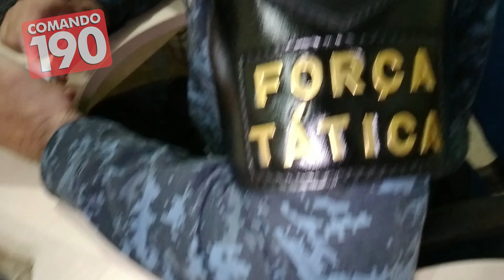PM desarticula quadrilha do CV que pretendiam praticar crimes na região Central do Estado e apreende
Na noite desta segunda-feira, dia 22, a Polícia Militar, através da Força Tática, desarticulou uma quadrilha de supostos faccionados do Comando Vermelho que estavam pretendendo cometer crimes na região Central do Estado. Com os suspeitos, a Polícia apreendeu duas armas de fogo e uma certa quantidade de drogas.

De acordo com a Polícia, uma pessoa ligou para a Central de Operações da PM (190), informando que havia uma aglomeração de pessoas em uma casa, localizada no Parque Brasil e que os indivíduos estavam efetuando disparos de arma nos fundos do quintal.

Diante da grave denúncia, os PMs foram até ao local e abordaram os suspeitos na frente da casa. Os suspeitos foram identificados como sendo Yan borges de Azevedo, preso há três dias conduzindo uma motocicleta furtada para a Bolívia e Lucas Matheus dos Santos Kaszewski, apenado que rompeu a tornozeleira eletrônica no município de Colniza/MT. Ambos possuem uma extensa ficha criminal. Um adolescente de apenas 16 anos de idade também estava na casa e foi conduzido para a UNISP.